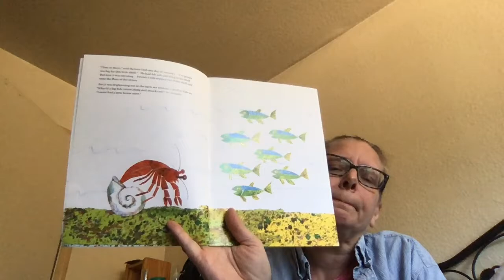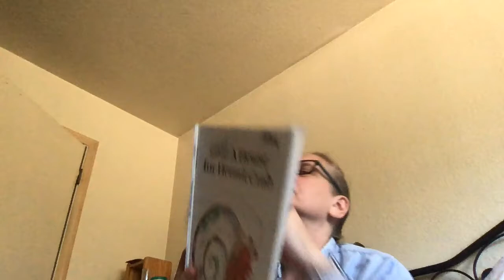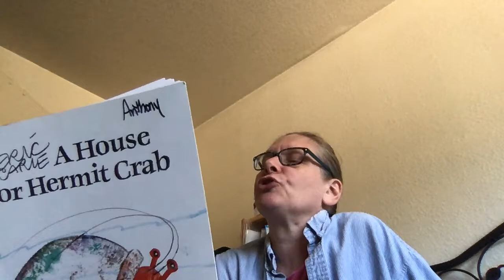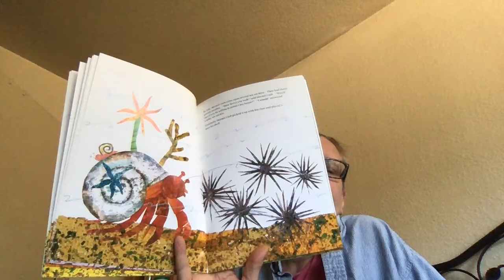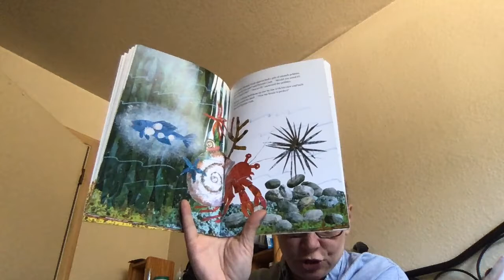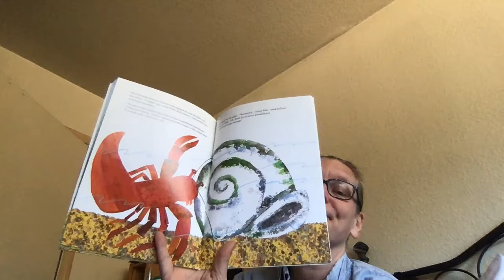A House for Hermit Crab